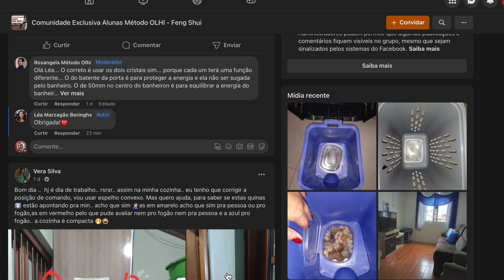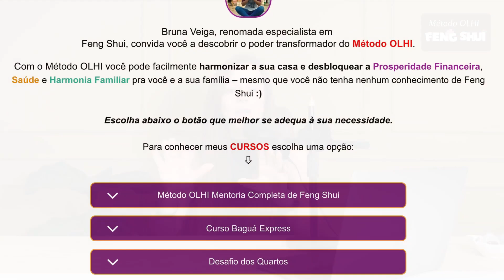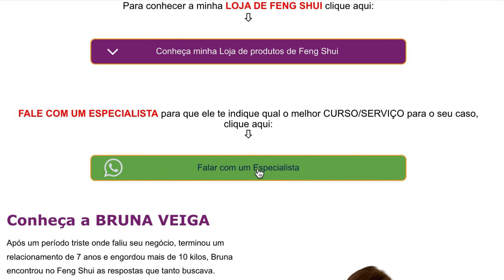Se você é religiosa, veja isso antes de aplicar o Feng Shui na sua casa